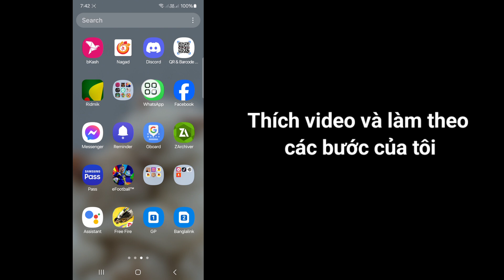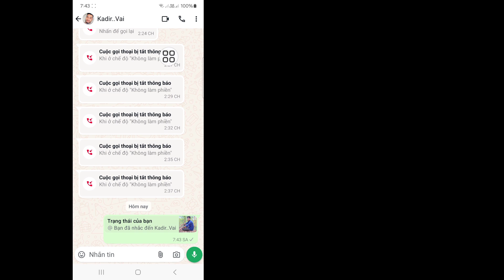Cách nhắc đến ai đó trong trạng thái WhatsApp (Cập nhật mới)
Bạn sẽ thấy trong video này, Cách nhắc đến ai đó trong trạng thái WhatsApp. Vì vậy, hãy xem toàn bộ video này, sau đó bạn có thể gắn thẻ mọi người trong trạng thái WhatsApp của mình.

Tôi hy vọng video này hữu ích với bạn.

Nếu bạn có bất kỳ yêu cầu hướng dẫn nào, hãy cho tôi biết trong phần bình luận. Tôi sẽ cố gắng hết sức để đáp ứng yêu cầu của bạn.

🌷 Vui lòng đừng quên để lại "Thích"